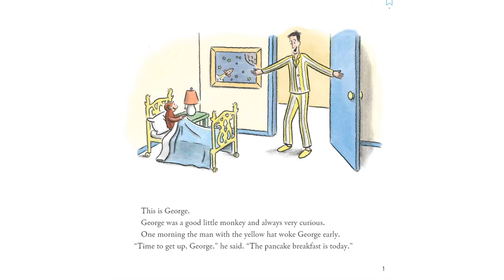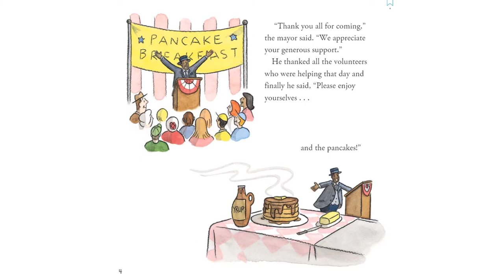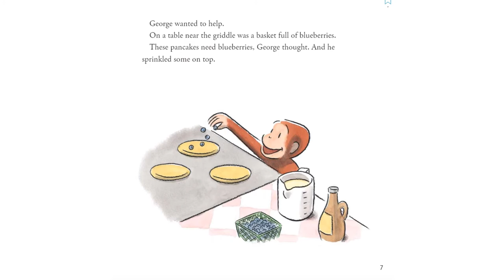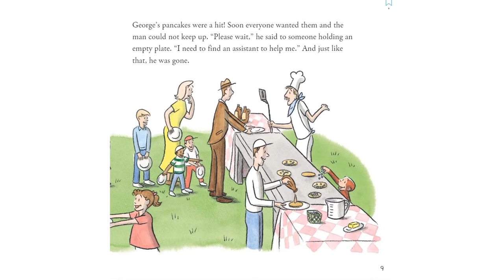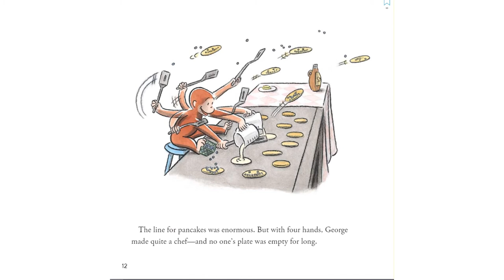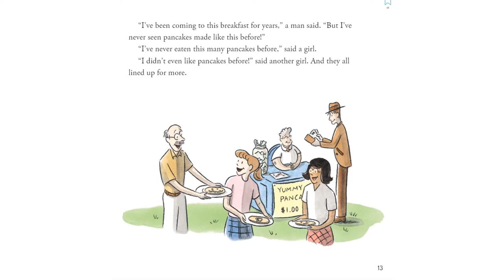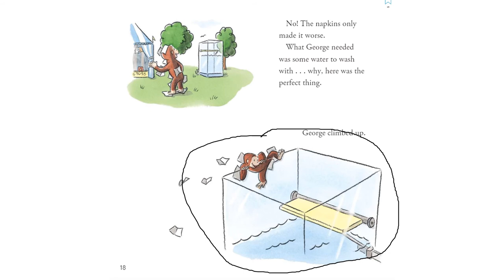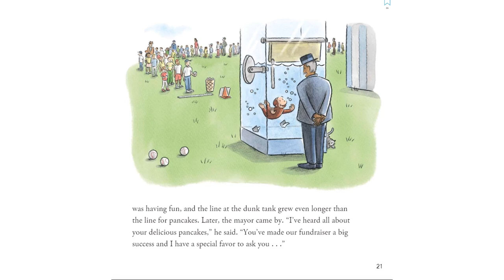Curious George Makes Pancakes Read Aloud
Listen to the story "Curious George Makes Pancakes" then think about how you could retell the story.

When you are done think about the retell process and sequencing of events. What happened first, next, then and last.